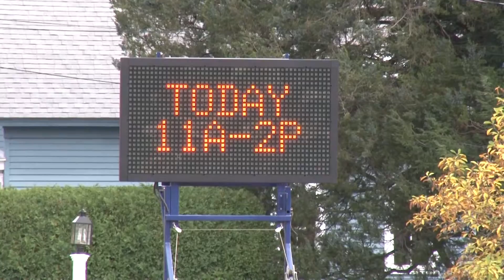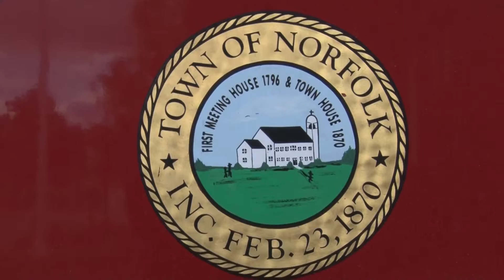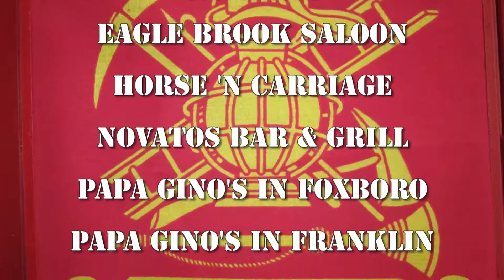Norfolk Fire Department Open House 2015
The Norfolk Fire Department Open House on Saturday, October 17, 2015, featuring a Live burning demonstration featuring one model living room that has a sprinkler system versus one without.